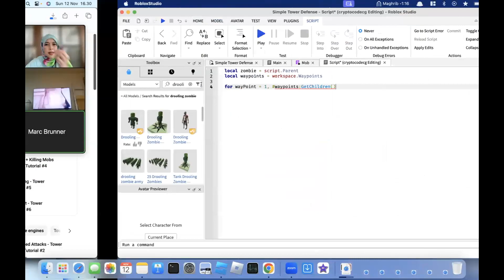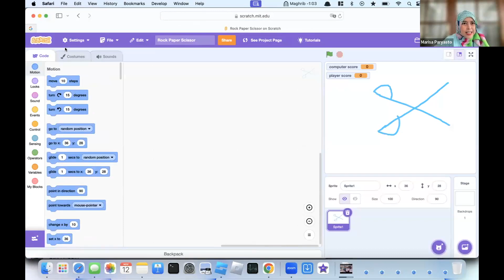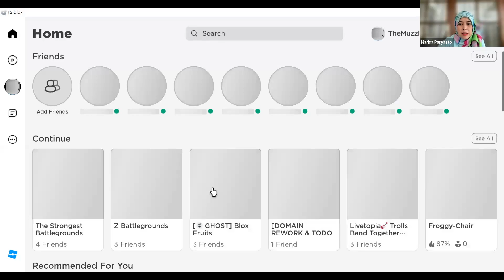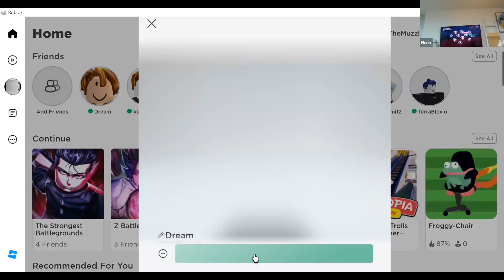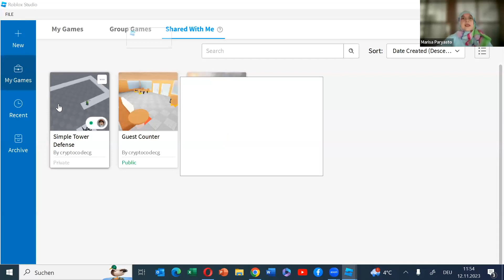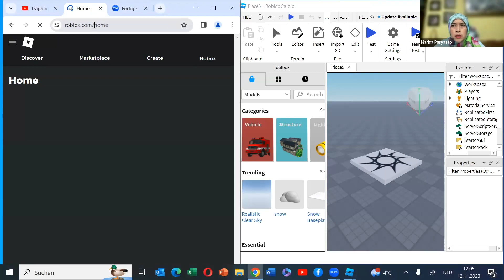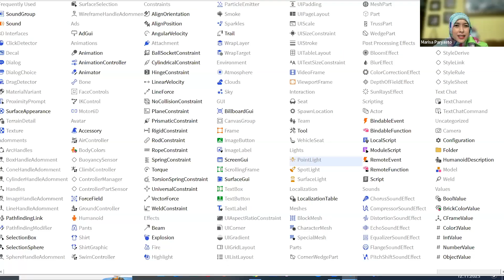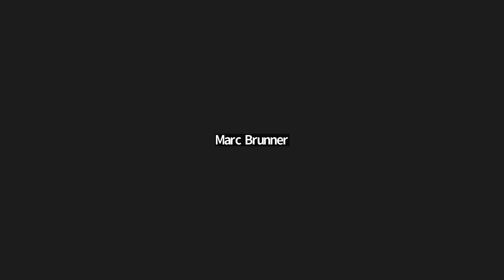ProCodeCG Kids Private Coding Class - Flurin & Corsin - 13 Nov 2023